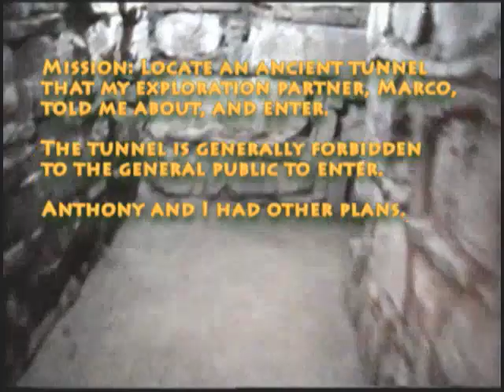Sundrenched Pt. 8 - The Tunnels of Ancient Chavin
Before heading out to Chavin, one of the oldest civilizations of South America (estimated 2500 years old), my exploration partner Marco told me about a forbidden tunnel complex, and to see if I could enter it and learn about it. Anthony and I got there, and found it, and went in.

Our guide wasn't happy with us breaking the rules.